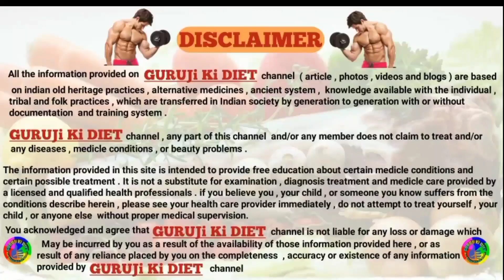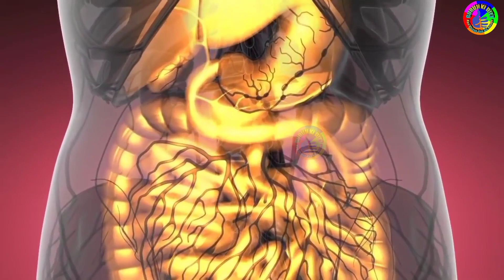बटेर का मीट खाने के फायदे / Benefits of quail meat / GURUJi Ki DIET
बटेर का मीट खाने के फायदे / बटेर का मांस खाने के फायदे / बटेर के मांस के जबरदस्त फायदे / बटेर का मीट खाने से क्या होता है / Benefits of quail meat / quail meat khane ke fayde / guruji ki diet

तुरन्त Energy के लिए पीएं ये जूस आपकी Body में

sexual stamina इतना बढ़ जाएगा की